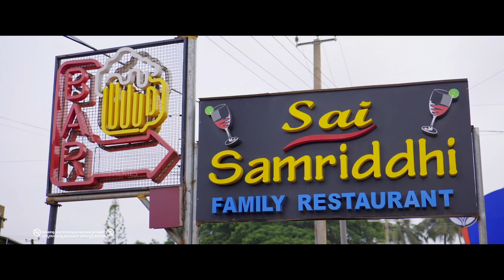ಯಂಕ್ ದುಶ್ಚಟ ದಾಲ ಇಜ್ಜಿ ಒಂಜೊಂಜಿ ಒಂಜೊಂಜಿ ವೈಪೆ ಆತೆ😂|LOVE COCKTAIL|Ft.Aravind Bolar, Bhojaraj VamanjoorI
Wellknown Tulu Director Sooraj Shetty’s directorial shot in just 10 days. Love cocktail, a fun journey of epic comedians  of Tulunad starts now.

Here's the most-awaited teaser of "Love Cocktail" to boost your laughter. Get ready for a burst of rollicking laughter with Aravind Bolar, Naveen D Padil and Bhojaraj Vamanjoor.

Coming soon in cinemas on  25th November  2022.

Producer :- K Rathnakar Kamath
Director :- K Sooraj Shetty
Story :- Sooraj Bolar
Banner :- Swayam Prabha Entertainment And Productions
Music Director :- Manikanth Kadri
DOP :- Santhosh Acharya
Editor :- Subhramanya Airody
DI :- Prameeth D Almeda
Art Department :- Vijaya Mayya
Production Manager :-Vikram Rao
Starring :- Arvind Bolar, Naveen D Padil, Bhojaraj Vamanjoor, Sarika Rao, Pushparaj,  Radhesh Shenoy, Sadhashiva Amin, Sunitha Yekkoor, Manjula U.